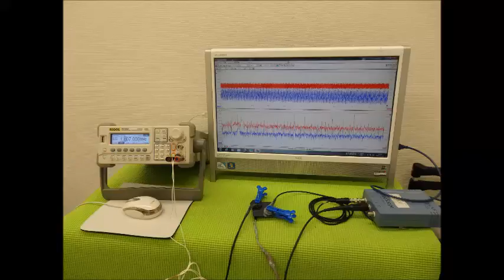超音波の発振制御システム ultrasonic-labo